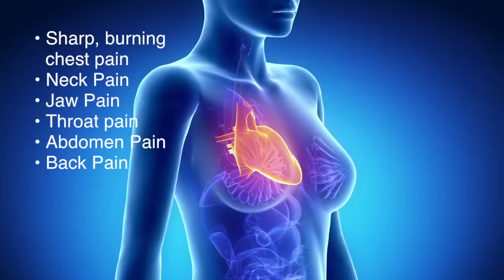February Challenge-- Take Charge of Your Heart Health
Heart disease is the number one killer of women. Women's heart attack symptoms are often different from men's symptoms. Sharp, burning chest pain, and pain in the neck, jaw, throat, abdomen, or back are often overlooked by women because they aren't traditional heart attack symptoms.